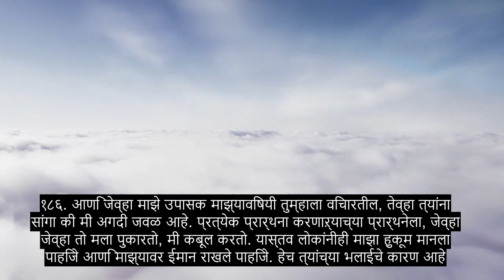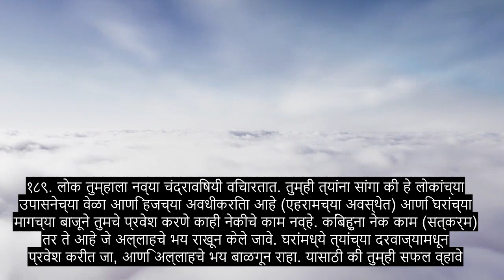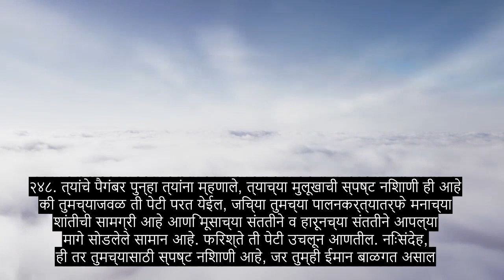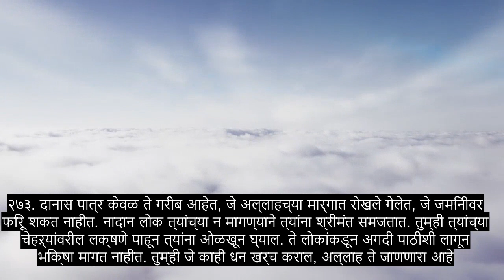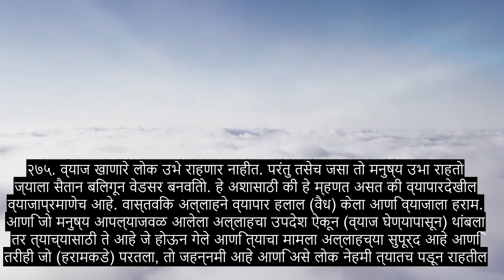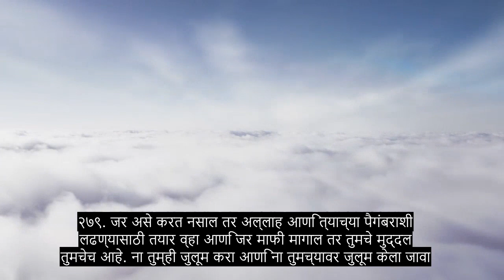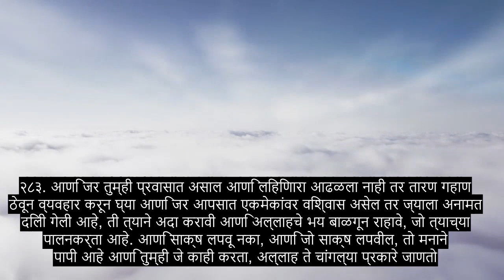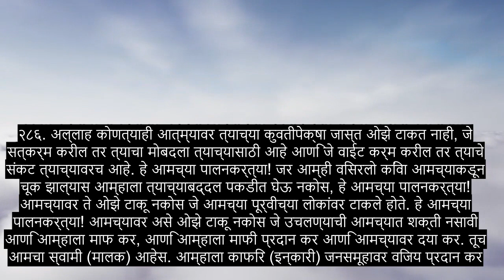अध्याय 2 गाय, भावनिक कुरान पठण, 90+ भाषा उपशीर्षके